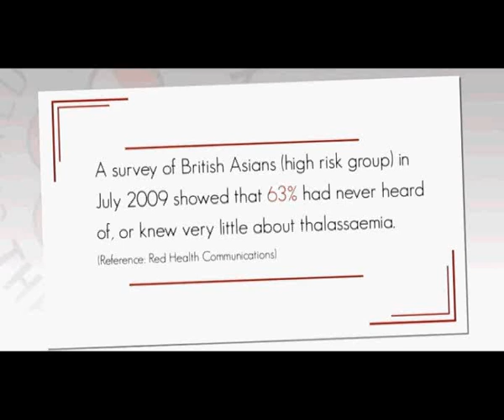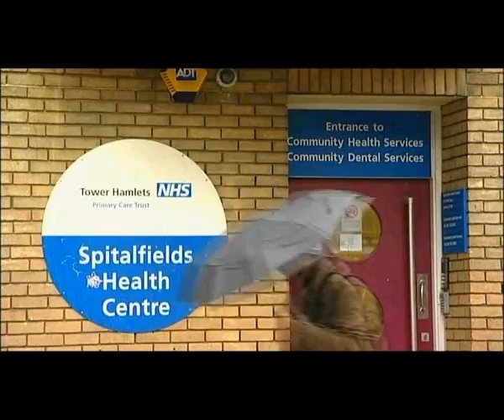Thalassaemia: Your life, your choice, your test - part 1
Created by the UK Thalassaemia Society, this short video features interviews with  thalassaemia patients and their families.  The video aims to increase awareness of the disease and the importance of screening .

Please note that the views expressed in the video are not necessarily those of the NHS Sickle Cell and Thalassaemia Screening Programme.